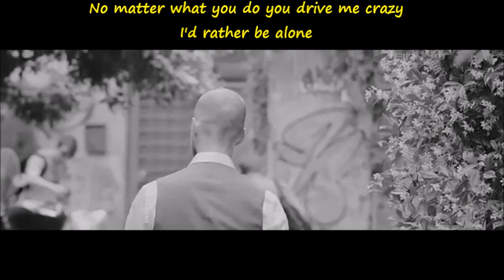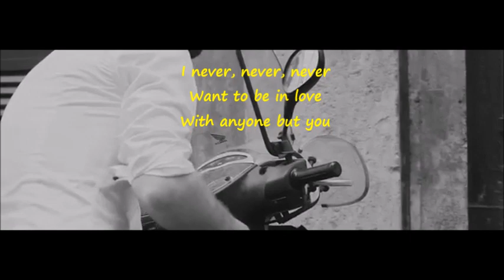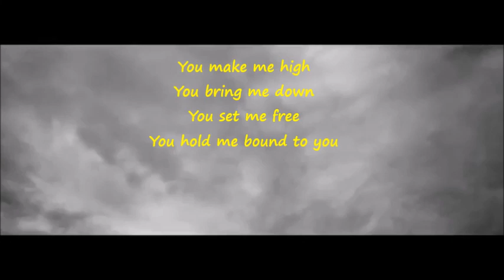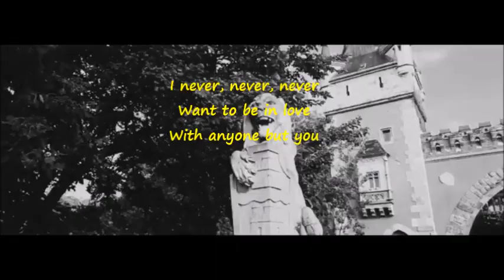Patrizio Buanne & Renee Olstead - Never, Never, Never (sub english lyrics)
It only took a second
It only took a heartbeat
To feel you...

Lyrics:
Con te dovrò combattere,
Non ti si può pigliare come sei
I tuoi difetti son talmente tanti
Che nemmeno tu li sai

No matter what you do you drive me crazy
But then I know my life would be so empty
As soon as you were gone
Impossible to live with you
But I could never live without you
For whatever you do
For whatever you do I never, never, never
Want to be in love
With anyone but you

Io vedo tutte quante le mie amiche
Son tranquille più di me,
You make me long for you
Non devono discutere ogni cosa
Come tu fai fare a me.
You make me cry for you

Then I love you
Then I hate you
Then I love you more
I love you more

You treat me wrong
You treat me right
You let me be
You make me fight with you

You make me high
You bring me down
You set me free
You hold me bound to you